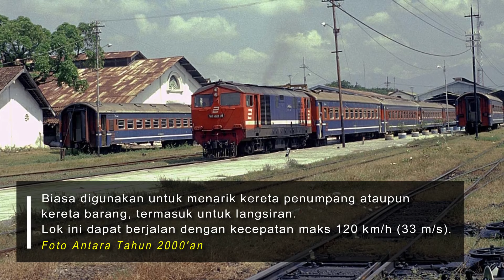Sekilas Lokomotif BB 301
Saya sajikan beberapa foto-foto lokomotif BB301 di tahun 2000'an karya Joachim Lutz